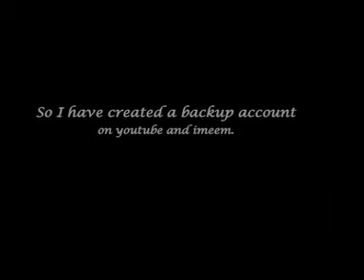Backup account -Please subscribe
Or you can find me and my vids at imeem.com